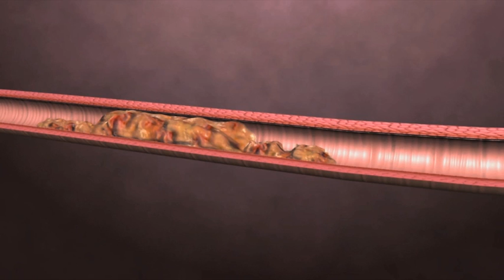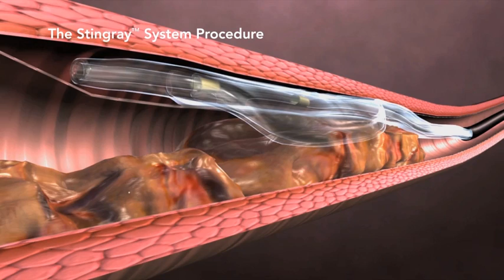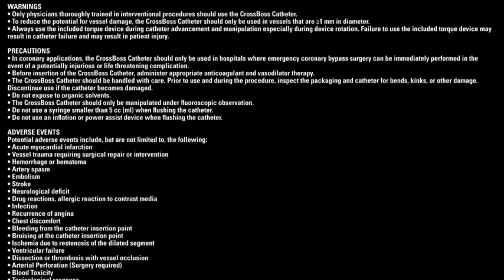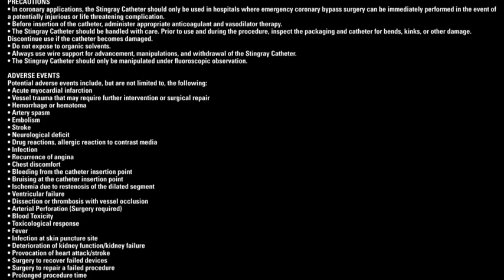Cardiac Innovations & Structural Heart Center - CrossBoss Stingray Procedural Animation